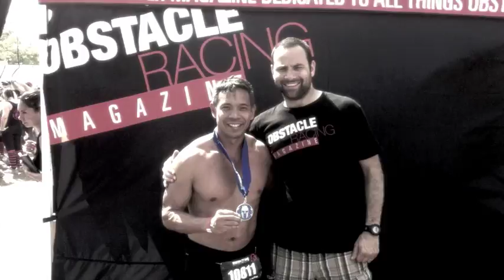Florida Super Spartan 2013 - MIAMI - TEAM DYNASTY (Full Race)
- Teamwork is EVERYTHING! It was an EPIC day at the Miami Super Spartan for TEAM DYNASTY =) Join us for the next race - ALL FITNESS LEVELS! Use this link to SAVE CASH on your next SPARTAN RACE

VIDEO FOOTAGE by: Jasmine Banawa, Steven Cartagena, Fermin Banawa, Erin Terry, Arnel Banawa, and Jennifer Mckenzie

VIDEO EDITING by: Arnel Banawa